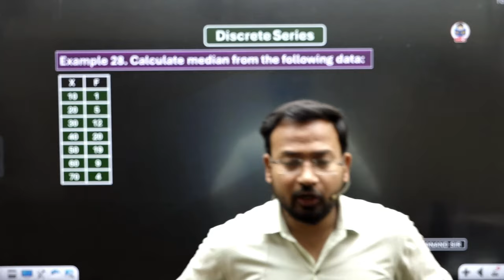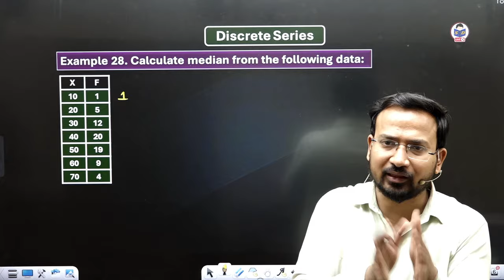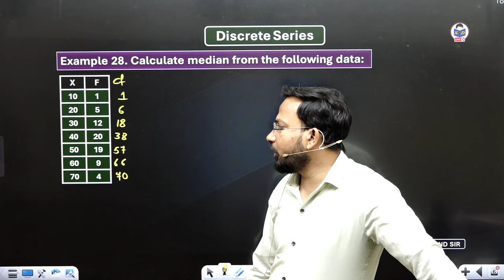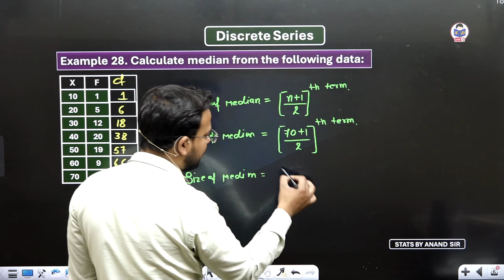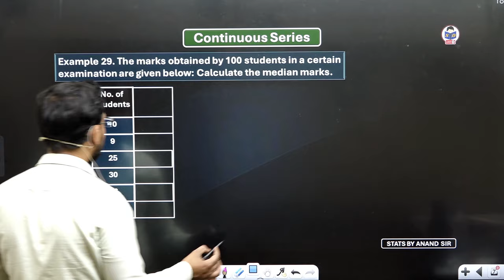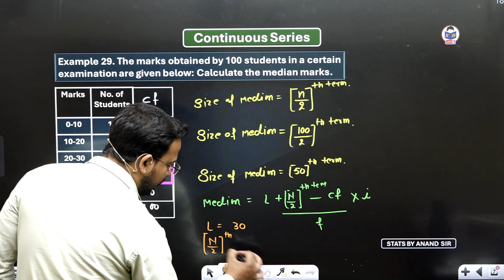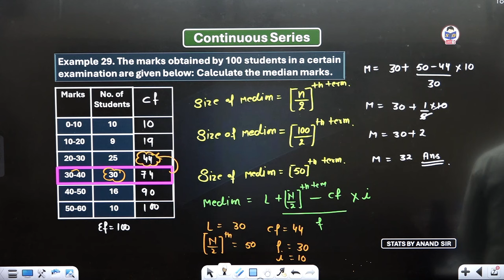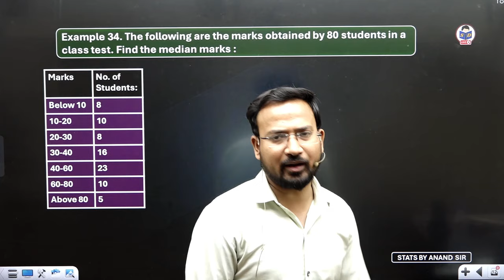business statistics class for bcom | median | discrete and continuous exclusive series | part 9